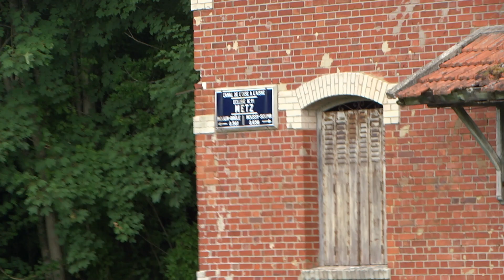Péniches / Berry au Bac / Plaisance avalant écluse de Metz (canal d'Abbècourt (25.07.20 )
PLAISANCIER /